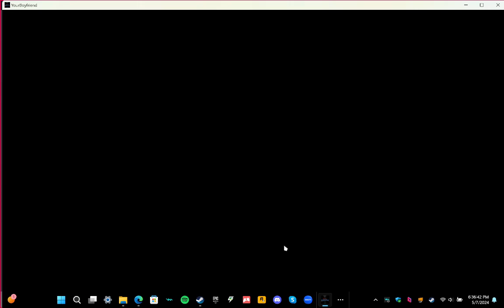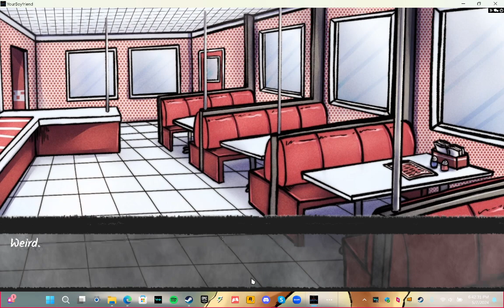Your Boyfriend Game Demo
hello there Sunshines and Starlights I hope to see you guys more and such I love too much fandom but for now I have things to try and take care of and well i do have some Vids but if you like to see anything of request anything let me now message me or what ever look at my social media its all there! and I always am on Discord so ye I'll be here so see you soon Sunshines and Starlights! This is my first recording of the game sorry I was using Outplayed a recording thing for the computer! Hope you enjoy the Vid!